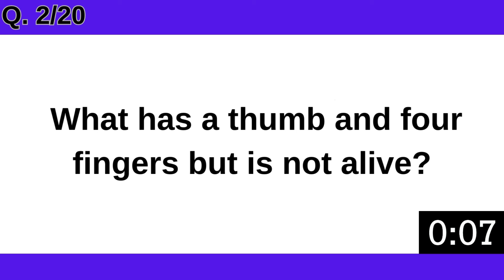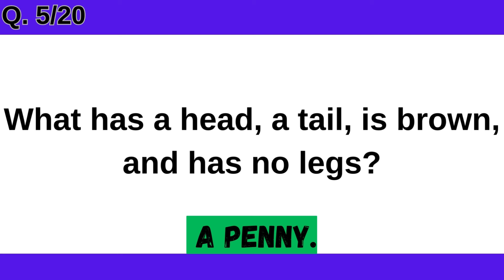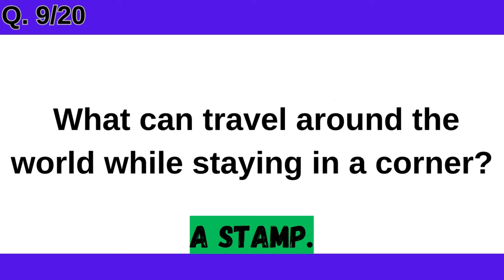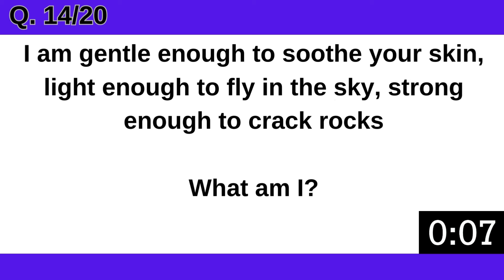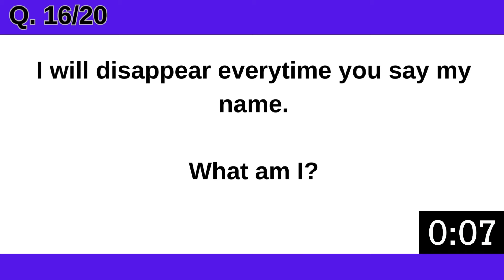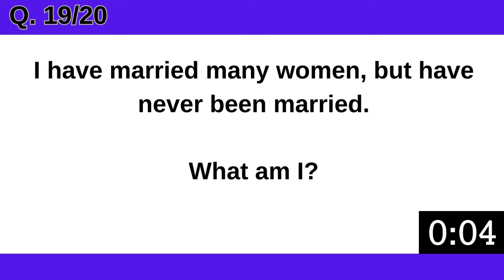CAN YOU SOLVE THESE 20 TRICKY RIDDLES? / ONLY A GENIUS CAN PASS THIS TEST!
Hey, welcome to QUIZ MYST!

Tricky brain English riddles with answers to test your brain IQ.

In this video, there are 20 set of questions to test your brain IQ. You have 10 seconds for each set of question, Try to answer before the time elapses.

You may also pause the video if you need more time!
GOODLUCK!